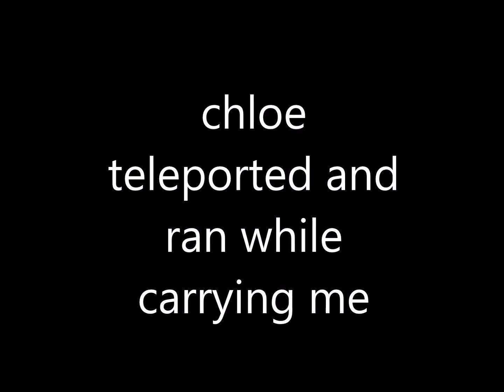sneak peak for RWBY bella silverstar2 style bella loses her arm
this is a little sneak peak when my arm was cutted off by crusher (He'll be as roman even Adam) and chloe was shocked and she carried me to safety